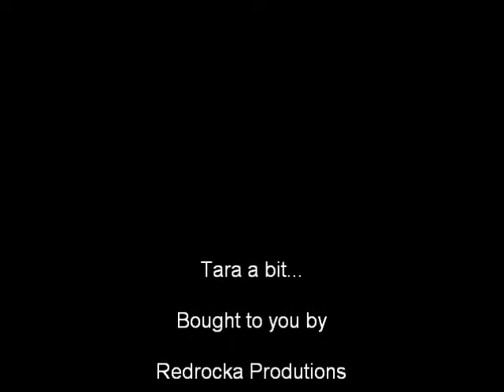My Movie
Lambert out